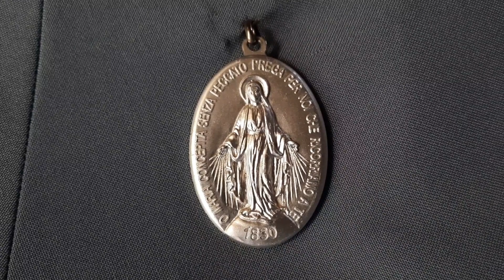Frati Francescani dell'Immacolata in preghiera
Frati Francescani dell'immacolata in preghiera/Umil Biber Tele Radio Buon Consiglio

"La preghiera fa violenza al cuore di Dio, ottiene le grazie necessarie."
(San Pio da Pietrelcina)